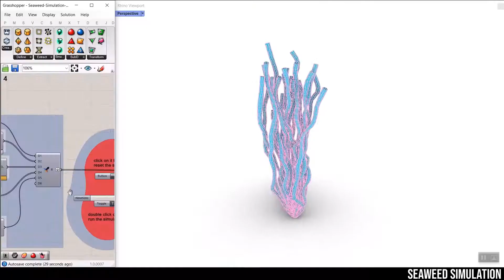Grasshopper Example (Kanagroo Plugin)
In this grasshopper example file, You can use a simplex noise field to simulate the moving of a series of strips using the Kangaroo Plugin.